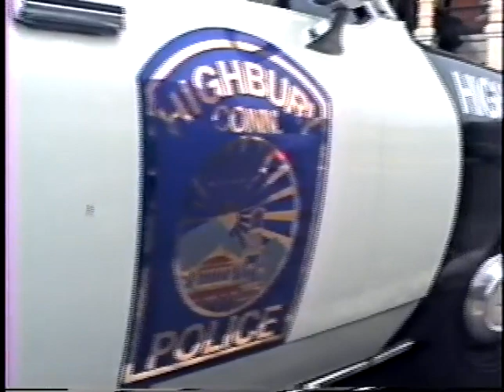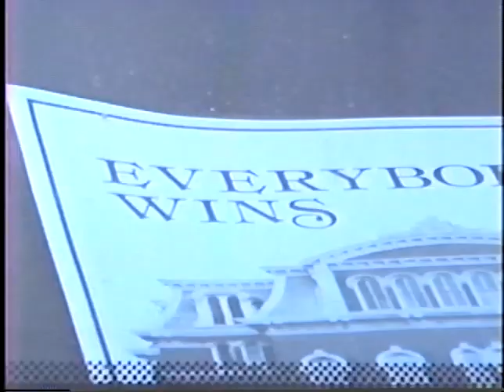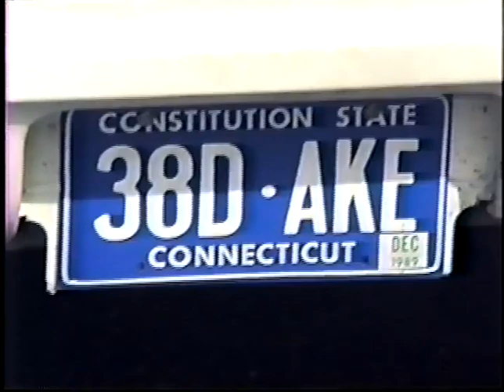Nick Nolte, Jack Warden & Debra Winger on the set of Everybody Wins, filmed in Norwich, CT, in 1989!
Hollywood came to eastern Connecticut in 1989 for the filming of the critically panned Everybody Wins. I shot this home video on the set as stars Nick Nolte, Jack Warden and Debra Winger wandered about and filmed one particular scene in the movie. The beautiful Norwich City Hall and its surrounds play a prominent role in this scene. The movie was set in the fictitious city of Highbury, which explains the logo on the door of the fake police car shown in this video.